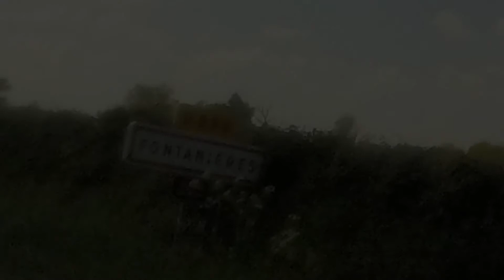Fontanières, France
Vroum Vroum à Fontanières, France